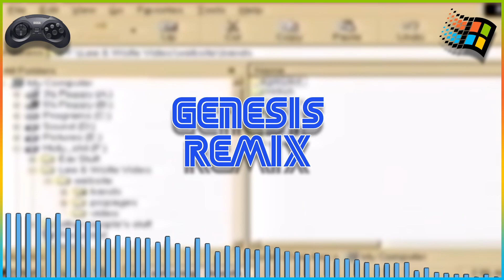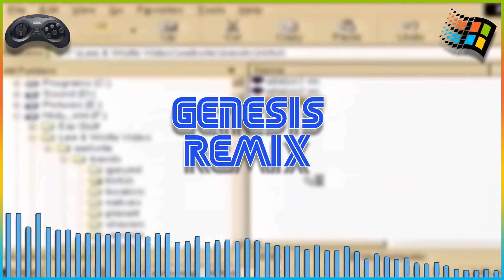Windows 98 - Passport (Genesis Remix)